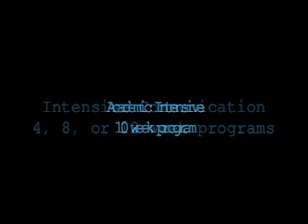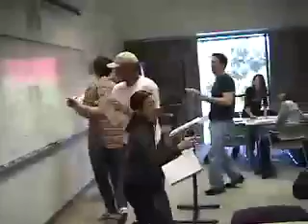ESL Communicative Language Learning Activities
Happy students study English at ALC at UCLA